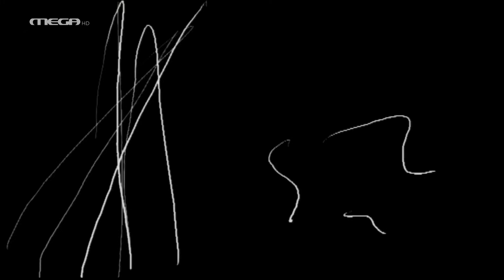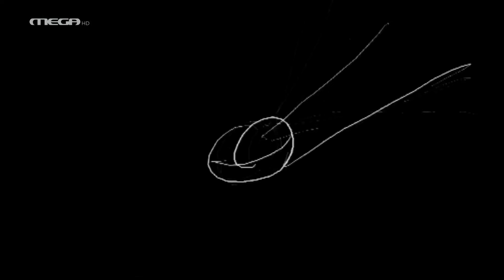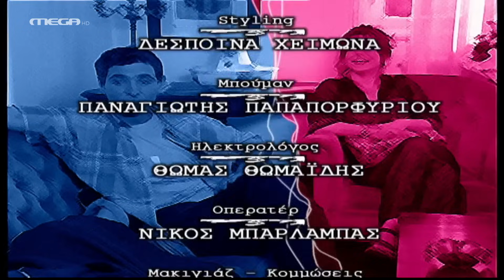Σ' αγαπώ Μ' αγαπάς - Επεισόδιο 30 HD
Η Δήμητρα και ο Θοδωρής…
Στο σπίτι: μαζεύουν τα μάλλινα ρούχα του χειμώνα…
Σε γραφεία γιατρών… και…
Στο γηροκομείο… με τη γιαγιά του Θοδωρή…

ΣΥΝΤΕΛΕΣΤΕΣ
Πρωταγωνιστούν: Δήμητρα Παπαδοπούλου (Δήμητρα), Θοδωρής Αθερίδης (Θοδωρής)

Προσαρμογή σεναρίου: Δήμητρα Παπαδοπούλου
Μετάφραση-επιμέλεια: Δήμητρα Πούλκου
Σκηνοθεσία: Γιάννης Λαπατάς
Εκτέλεση παραγωγής: Studio ATA